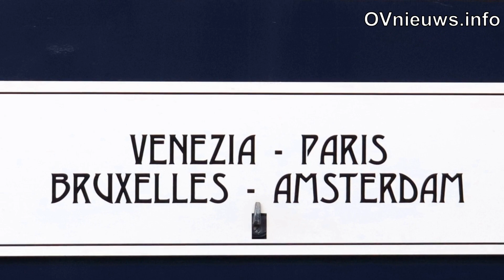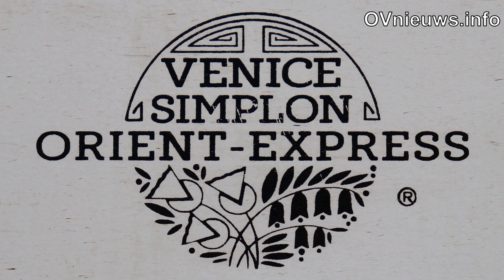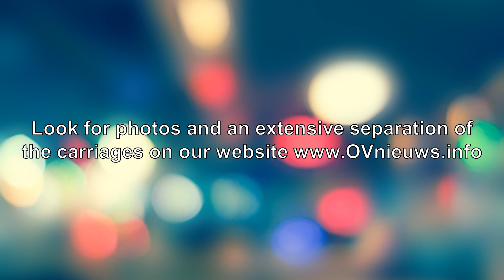The Venice Simplon-Orient-Express inside and out during a visit to the Netherlands - June 23, 2021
On June 22, the Venice Simplon-Orient Express entered the Netherlands for the first time in a long time. The historic train ran via Roosendaal, Rotterdam and Gouda to Amsterdam Central. The train arrived there after midnight.

The historic Orient-Express service was inaugurated on October 4, 1883, with Paris as its departure point and Constantinople as its final destination. This train service was part of the Compagnie Internationale des Wagon-Lits, which was founded by George Nagelmackers.

Ever since, the name has evoked memories of the golden age of travel in the 1920s and 1930s and is reminiscent of an Art Deco era of glamorous travel and adventure.

Since 1977, the Orient-Express trademark has been owned by the SNCF, the France national railway company. Orient-Express SAS (a branch of the SNCF) manages the archives and some of the historic carriages of the Compagnie Internationale des Wagons-Lits used for private and cultural events.

Belmond has owned and operated the Venice Simplon-Orient Express since its inauguration ride in 1982. This legendary train consists of 17 original carriages from the 1920s, each with its own unique history. All carriages were part of many of the famous trains of the time that paved the way for international travelers to cross borders in style and luxury.

Currently Venice - Paris - London v.v. is still the most important route of the Venice Simplon-Orient-Express, but occasionally European cities such as Budapest, Istanbul and Prague are also served. Amsterdam will also be added next year. General Manager of the train Pascal Deyrolle says that from next year the Venice Simplon Orient Express will call at Amsterdam three times a year.

According to him, the Venice Simplon-Orient-Express is also a unique train. According to him, it's about the experience you get on the train. The train is very luxurious and the service is top notch.

OVnieuws.info was given a tour of this legendary train.

NL: Kijk voor een fotoverslag en een uitgebreide geschiedenis van de rijtuigen op